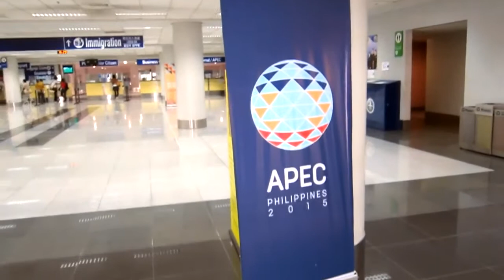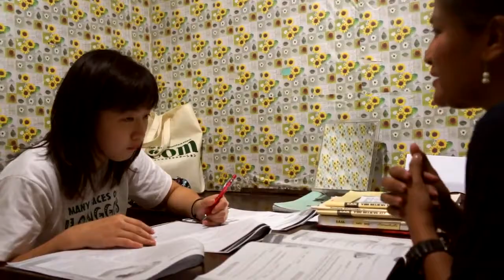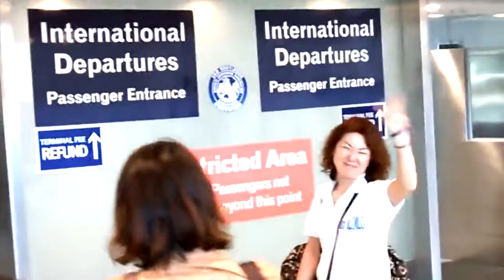2015 Philippines Movie CPU Ver.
Mr. Araki created this video! Thank you very much!!!